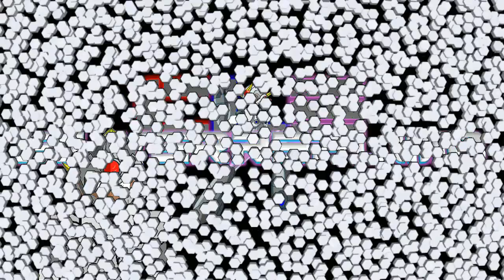SMG4: Luigi's Lesson! REACTION!!!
Saiko is still an enjoyable character!! :D

Today, I react to SMG4's newly blooper video where Luigi tries to help Saiko make mends to people who fear of her by teaching her how to be nice!